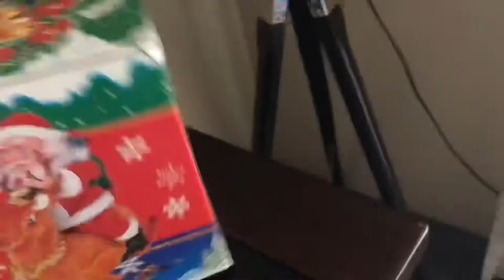Bump n go Santa on reindeer (Musical Christmas Moving Figure) RARE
The 2nd or 3rd idk rarest bump n go i have. This was previously undiscovered until i got it. It plays 3 Christmas tunes and has bump n go action, And the deer moves it’s legs. Possibly made by the same makers as my bell climbing Santa. I got this for 99 pesos which is very cheap and this is one of the three santas that i got today for 277 pesos, Or 13 dollars for all 3 of them.
UPDATE 17 OCT: Unfortunately the sound failed a week after i got it, It only plays like a second of the first song until it stops so it is a bad capacitor and i can’t fix that myself so in the future i might ask someone to fix that. (CORRECTION: 1 NOV)

Condition: Awesome (Only a bad capacitor)
Company: Unknown
Year: 2009?
Rarity: 10/10
Song: Jingle Bells, Santa Claus is coming to town, We wish you a Merry Christmas